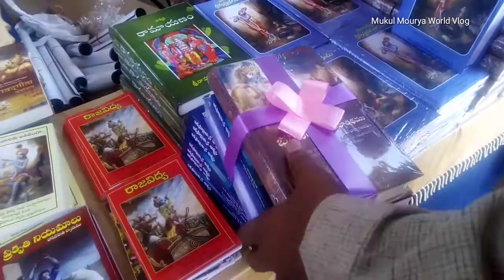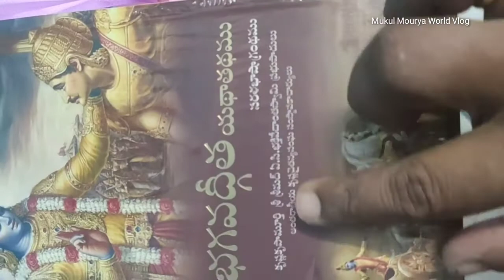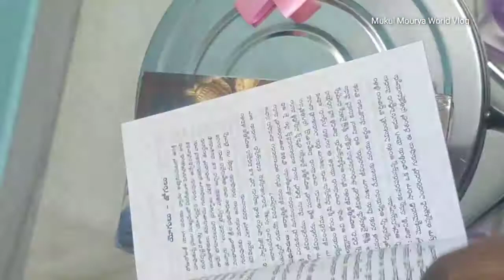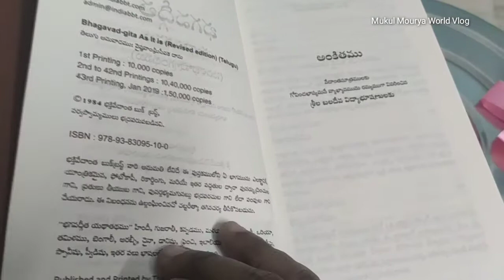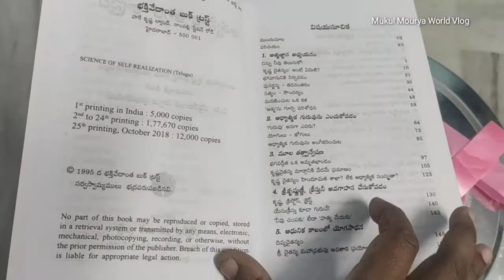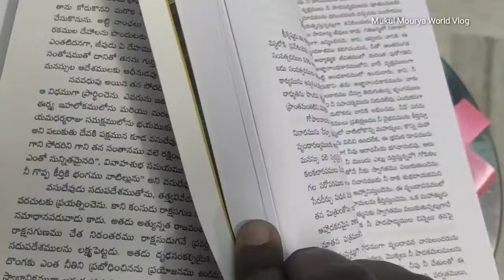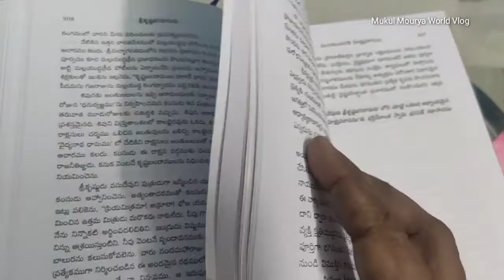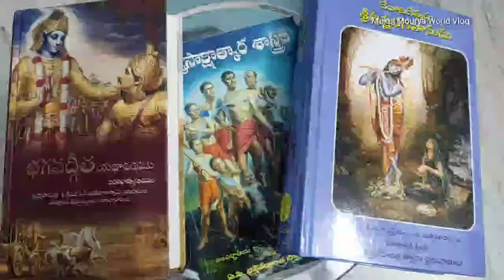Information about Bhagavadgitha, Athma sakshathkara sastram, SriKrishnabhagavanudi stories🙏🙏🙏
Information about Books like Bhagavadgitha, Athma sakshathkara sastram, SriKrishnabhagavanudi stories Taken this information from Iskcon Bangalore samsthan

Krishna Krupa Murthy Sri Srimadh A.C.Bhakthi వేదాంత స్వామి వారికి నా పాదాభివందనం ఇంత మంచి ఆధ్యాత్మిక గ్రంథాలను మాకు అందచేసినందుకు...

Please inform me  personally  about the contents used in this video rather than informing to youtube channel for strike...Thank you